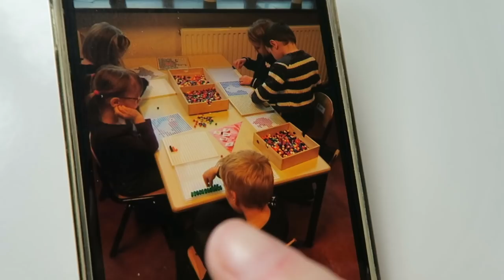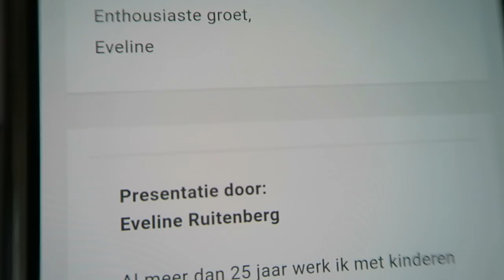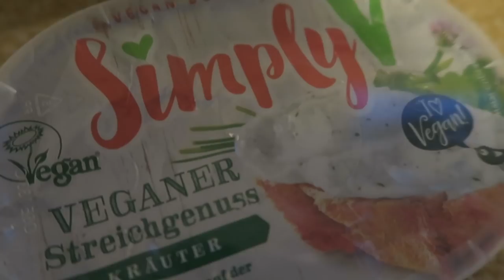LEAH VERSCHOONT DE BABY | Vlog #148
Weer eens een huis tuin en keuken vlogje :) Een random maandag bij familie Middelveld. Nick naar school, huishouden, met Leah spelen en veel meer! Met onder andere spaar tips en een ' kliekjes- recept '. Leah heeft deze keer ook weer veel te vertellen en ze is druk met haar baby!